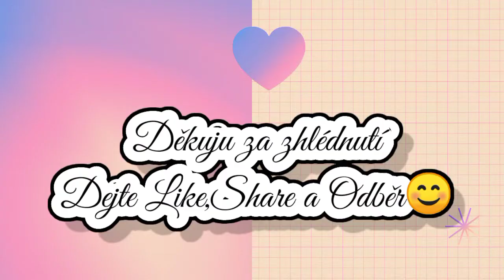Jenom 3 minuty a už máte krásně Nadýchané Palačinky-Jak udělat jednoduché Palačinky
Ahoj všichni,
Dneska vám ukážu jk udělat krásně nadýchané palačnky.
Jen do tří minut !
Recepty na palačinky!
Ingredience:
2ks Vejce
20 ml (4 lžičky) mléka
30 g (3,3 lžíce) mouky
1,25 ml (1/4 lžičky) Vanilkový extrakt (volitelně)
25 g (2 polévkové lžíce) cukru

Důležité rady:
1.Bílky vyšleháme do sucha, palačinky tak budou silnější.
2. Celou cestu na mírném ohni, asi 5 minut z každé strany, můžete buď přidat malou lžičku vody, nebo nemusíte. Počkáme 30 sekund
Přikryjeme pokličkou a vaříme 3 minuty.
Nakonec přidejte sirup, šlehačku, ovoce nebo lesní plody podle chuti. V Japonsku se palačinky tradičně podávají s kouskem másla.
nadýchané a chutné japonské palačinky.